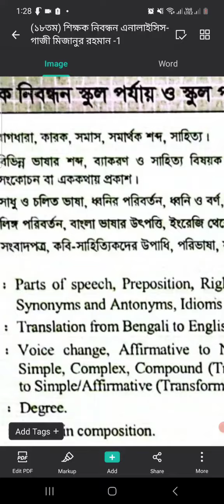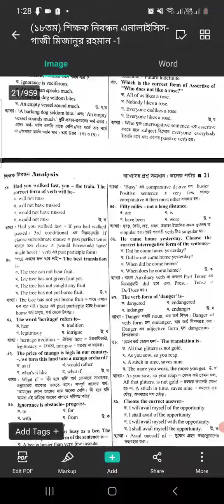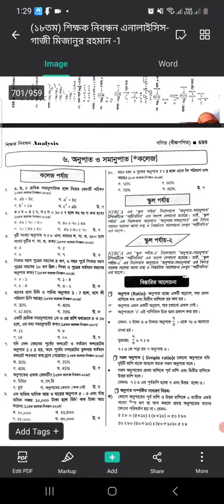১৮তম শিক্ষক নিবন্ধন এনালাইসিস গাজী মিজানুর রহমান ♨️যারা PDF ফাইল ডাউনলোড করতে পারেন নি, তাদের জন্য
১৮তম শিক্ষক নিবন্ধন পরীক্ষায় পাস করার সহজ উপায়।18th ntrca exam 2024. (PDF) ♨️১৮তম শিক্ষক নিবন্ধন (গাজী মিজানুর রহমান) NTRCA 18 Gazi Mizanur Rahman

💥💥 গাজী মিজানুর রহমান স্যারের,"শিক্ষক নিবন্ধনের" ফুল বইয়ের ক্লিয়ার পিডিএফ নিতে দ্রুত ইনবক্সে নক দিবেন!(শুধুমাত্র আজকের জন্য)।

বইটি যাদের জন্য প্রযোজ্য!
১.যারা ইবতেদায়ী আবেদন করেছেন।
২.যারা স্কুল পর্যায় আবেদন করেছেন!
৩.যারা প্রাইমারীর জন্য আবেদন করেছেন!
৪.কলেজ পর্যায়ের আবেদন করেছেন যারা!
৫.সকল নিবন্ধন পরীক্ষার প্রস্তুতির জন্য!
মাত্র 20 টাকা।
স্যাম্পল দেখতে  হোয়াটসঅ্যাপ  এ নক করুন 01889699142